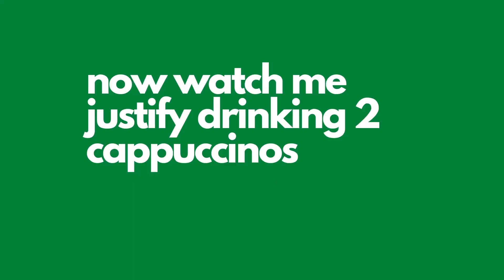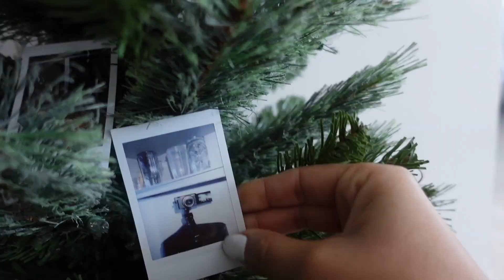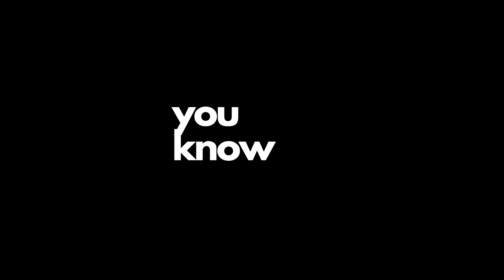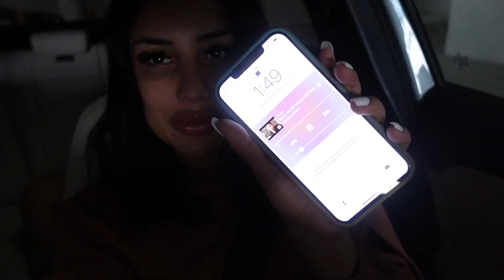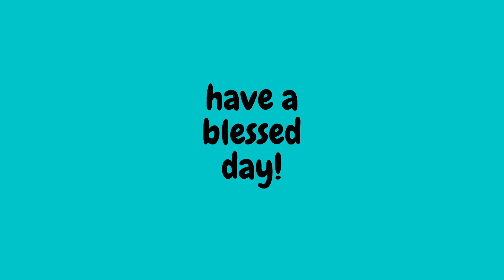my why's | another wholesome vlog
instagram snaxychann
snapchat doranaughty
twitter chansnax